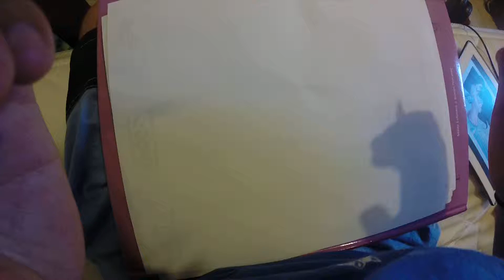Figurin de Moda paso a paso (poses) 2014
armando unos figurines de moda con poses apoyadas y  apoyo visual